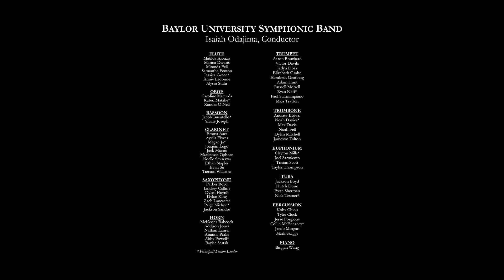Symphonic Band- November 16, 2021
BAYLOR UNIVERSITY SYMPHONIC BAND
Isaiah Odajima, Conductor

PROGRAM
Frenergy (1998)
John Estacio (b. 1966) trans. Fraser Linklater

Paris Sketches (1994)
Martin Ellerby (b. 1957)
     1. Saint-Germain-des-Prés
     2. Pigalle
     3. Père Lachaise
     4. Les Halles